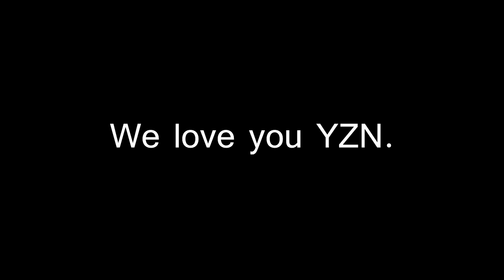Tribute to Yacine "yzn" Laghmari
Våran kung.